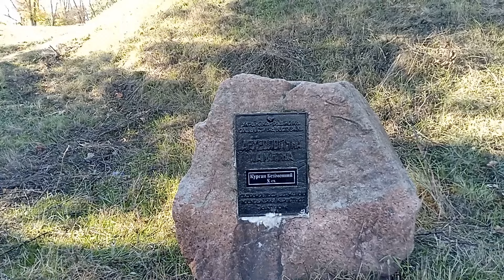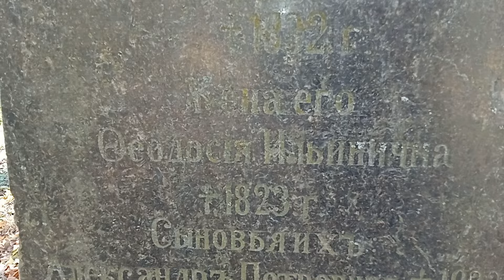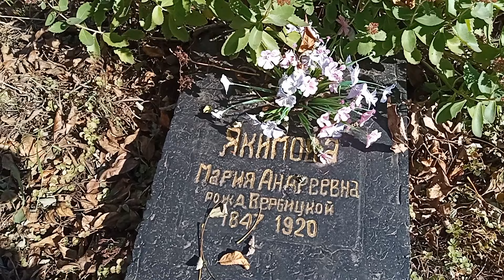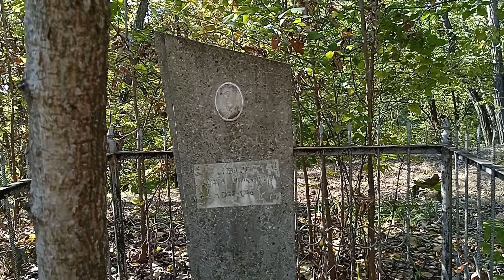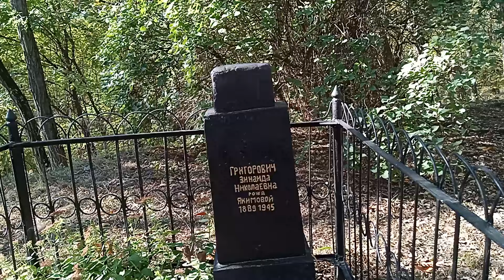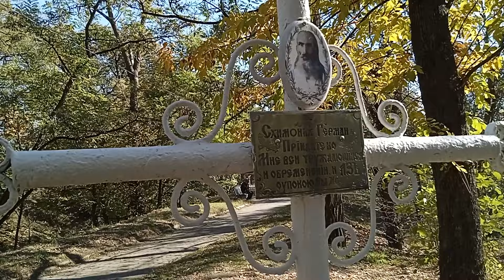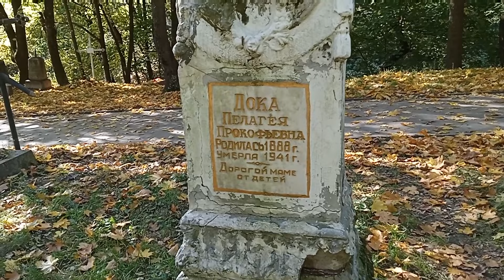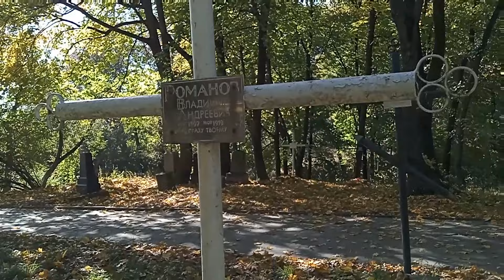Влог.Туристична Україна.Чернігів.Болдині гори.Vlog.Tourist Ukraine. Chernihiv. Boldyn mountains.